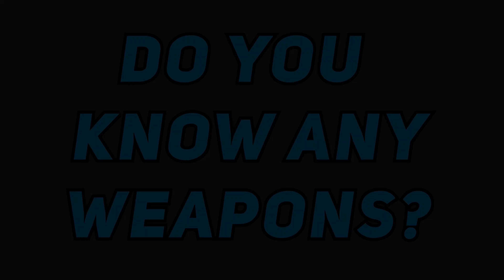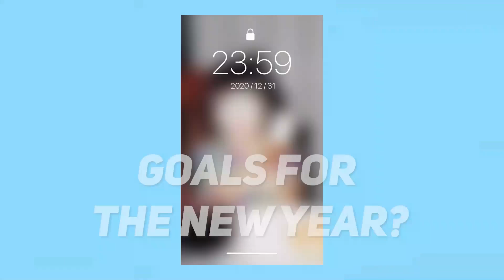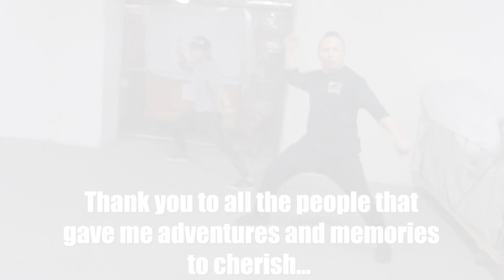Happy New Year! Answering your questions | MATCHAT Q&A - AJKICK101 | Martial Arts Talk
Happy New Year Kickers! I figured it would be a good idea to welcome new and old faces to the channel entering 2021 by doing a Q&A based off of questions you asked on Instagram (follow me @ajkick101 if you haven't already).

00:00 - Welcome!

00:15
NEW motivational KICKER merch on Teespring!

00:34 - Favorite Kick and Why?
01:02 - Have you gotten injured during training?
01:23 - When did you start training & why?

02:01 - How long have you trained & in what styles?
03:21 - Do you know weapons?
04:03 - Have you trained in FMA?
04:45 - Favorite music to train to?
05:07 - Favorite martial arts movie?
05:54 - Can you fight?
06:40 - Do you teach and can you teach me?
07:29 - Next collab?
07:54 - Plans for 2021?
08:46 - Why KEEPONKICKING?
09:23 - Final words and info!

Please support these awesome martial arts channels and pages!

►HeroGee:
Gee is my fight coach for Muay Thai Kickboxing and Boxing. He's also a long time friend! Please check out his content for more fight tips! AND if you're into cosplay and action check out @KamenRamenStudios
►Art School Dropouts:
You guys know the dynamic duo Joey Min (@thatguyjoeymin) and Stephanie Pham (@sphammytkd) who I started out with as Intern. They taught me all I know about action and film and can't wait to do more action projects with them! Please check them out for more indie film projects and action comedy!
►Judo Movement:
Sensei David is awesome so please help support his school!
- Follow @judomovement and judomovement on IG and FB
►Steve Terada:
Looked up to this guys since I was a kid for sports martial arts & tricking. Check out his kick sessions for more trick & kick tips!
  - Follow  @SteveTerada  on YouTube and Instagram
►Daniel Bernas:
A talented Filipino martial artist and content creator I met (online) this year! Please support his channel and check out his content for more FMA tutorials and tips!
 - Follow @daniel_bernas on YouTube and all his social media!

Looking forward to an awesome 2021!
Remember,

(And JOIN an awesome Martial Arts Community with EXCLUSIVE Perks)